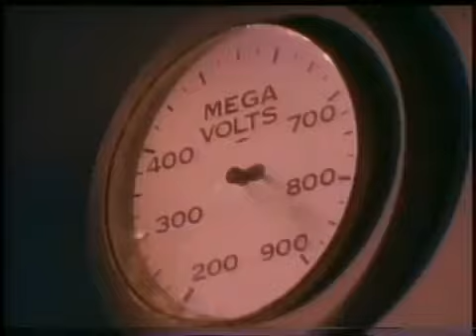Gary Moore - Ready For Love